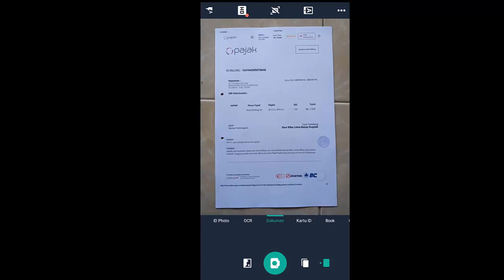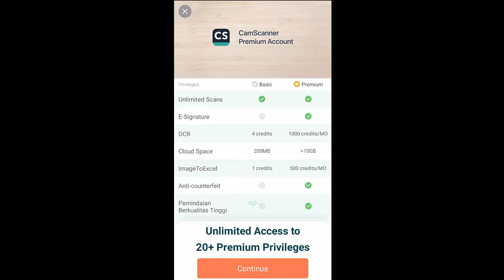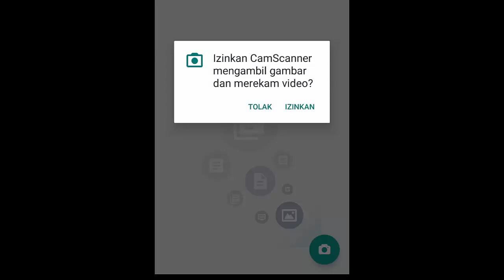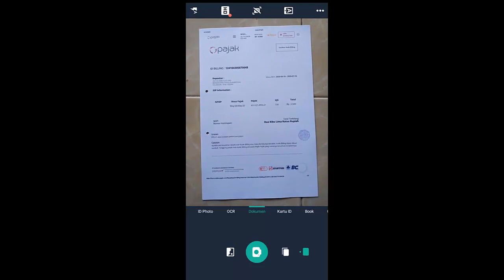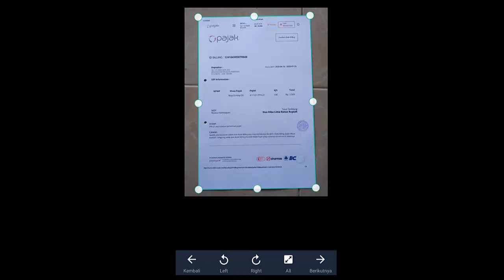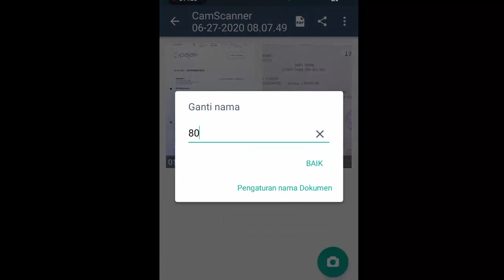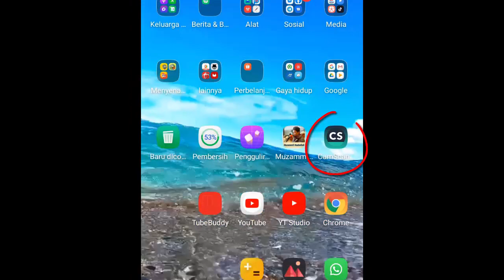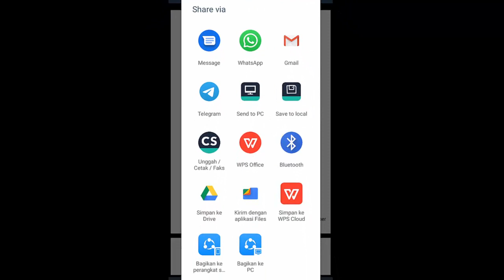CARA MUDAH SCAN DENGAN CAMSCANNER - SCAN MENGGUNAKAN HP ANDROID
Scan itu mudah. Sekarang kita bisa scan hanya dengan menggunakan hp, tanpa perlu susah payah menggunakan printer. Nanti kita akan belajar lengkap ya. mulai dari mendownload aplikasi camscanner, cara scan menggunakan hp, sampai cara mengirim file pdf nya. Ikuti terus langkah-langkahnya
oia ini juga ada link untuk cara mengirim via whatsapp web
CARA MUDAH TRANSFER DATA DARI HP KE LAPTOP
Semoga bermanfaat

scan menggunakan hp android
cara scan menggunakan hp
cara scan menggunakan hp android
cara scan menggunakan hp xiaomi
aplikasi scan menggunakan hp
scan pakai hp android
cara scan pakai hp android
cara scan dokumen menggunakan hp android
cara scan ijazah menggunakan hp android
scan pakai hp
cara scan menggunakan handphone
cara scan berkas menggunakan hp
cara scan menggunakan hp samsung
cara scan menggunakan hp 2135
scan foto menggunakan hp
cara scan foto menggunakan hp
cara scan file menggunakan hp
cara scan gambar menggunakan hp
scan dengan hp
scan ijazah menggunakan hp
cara scan menggunakan kamera hp
cara scan ktp menggunakan hp
cara scan menggunakan hp oppo
scan via hp
hp scan application
aplikasi scanner hp
hp scanner app
scan pakai hp samsung
scan dokumen melalui hp
scan dokumen menggunakan hp
cara scan pakai hp xiaomi
cara menggunakan scan pada hp xiaomi
cara menggunakan scan di hp xiaomi
scan camscanner
cara menggunakan camscanner
cara scan dokumen dengan camscanner
cara scan dengan aplikasi camscanner
cara scan pdf dengan camscanner
cara scan dokumen dengan aplikasi camscanner
scan application camscanner
cara scan di camscanner
cara scan menggunakan aplikasi camscanner
camscanner scan image
scan with camscanner là gì
hasil scan camscanner
cara scan lewat camscanner
hp camscanner
scan smartphone camscanner
how to scan using camscanner
scan with camscanner